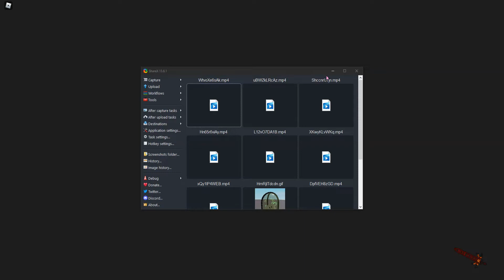cool bcwo thing